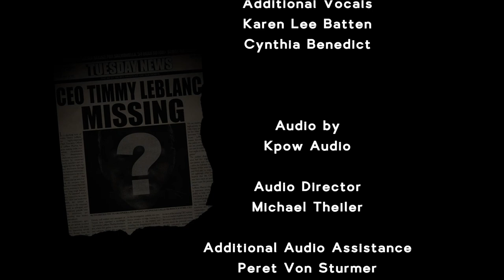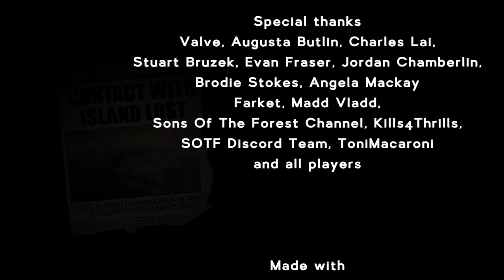Race Against Time: Escaping the Island in Sons of the Forest! - S1E18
Sons of the Forest Gameplay Let’s Play

Welcome to the New Episode of Sons of the Forest V1.0! 🎮 Join me in this thrilling episode as I race against the clock to escape the island. Brace yourself for intense battles against relentless demons and the ultimate boss. Will we make it out in time? 🔥🐺 @lonelywolfsurvival